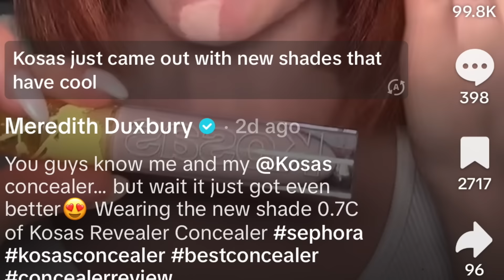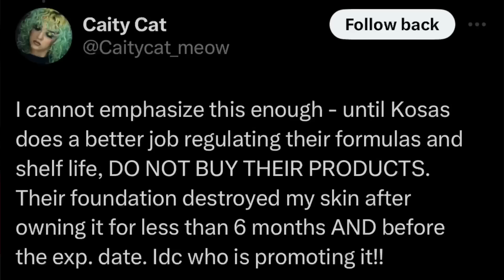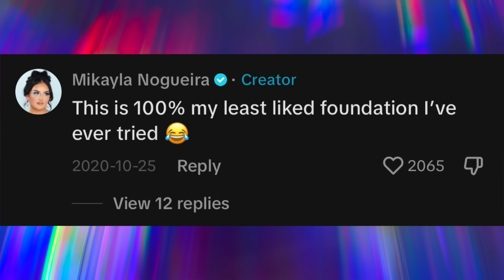Proof Mikayla Nogueira Will Lie About ANYTHING!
Proof Mikayla Nogueira Will Lie About ANYTHING! For the longest time now over on Tiktok people have been making compilation videos of mikayla doing reviews of products that aren't sponsored only to find those same products wind up in a sponsored video later with glowing reviews. The most recent instance of this is with the brand Kosas. Mikayla made a whole playlist with her reviewing their products and not really liking them but now she's back in a paid sponsored video with Kosas and she love it. let me know your thoughts down below.